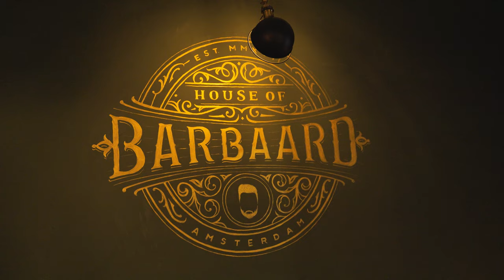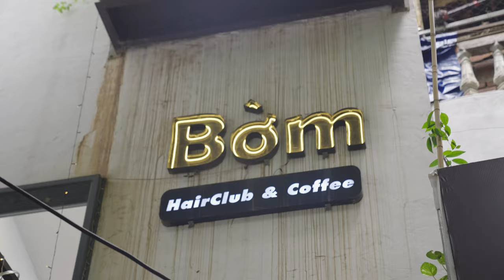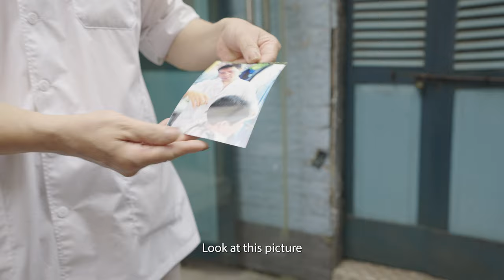The Barbershops of Vietnam (Documentary)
Last year I ventured back to Hanoi, Vietnam to visit and talk to a wide range of different barbers. Barbers I had already met nearly ten years ago and seeing how they are doing today.